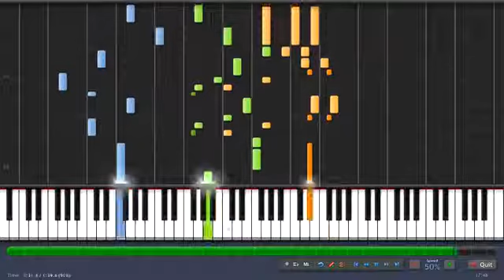Happy Birthday Piano Tutorial [50% speed] (Synthesia)